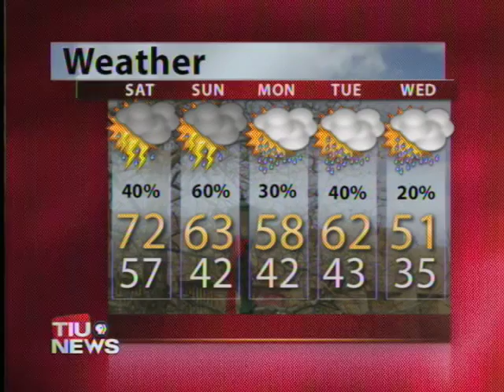WTIU Newsbreak, March 6, 2009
WTIU Newsbreak covering news for south central Indiana.